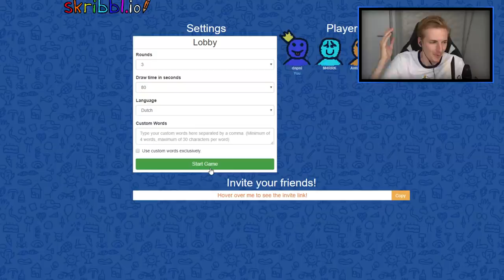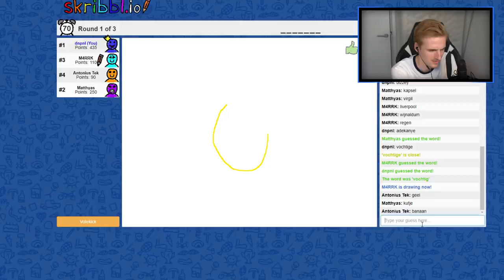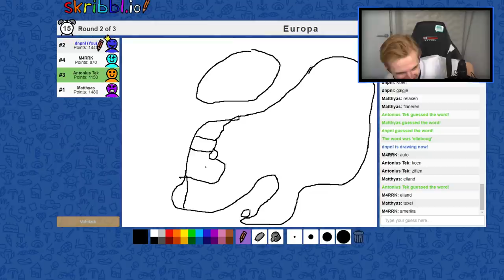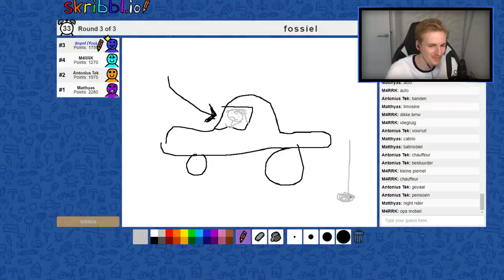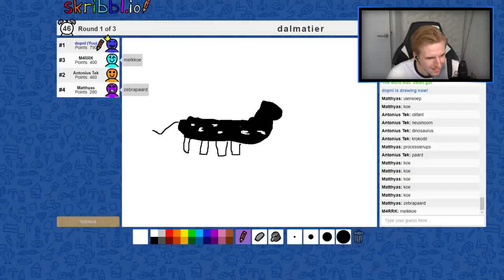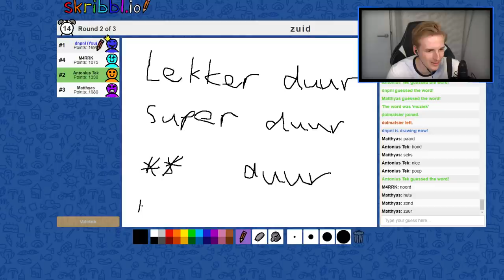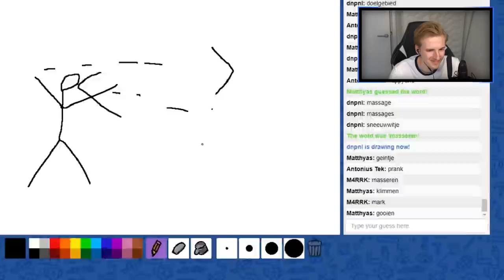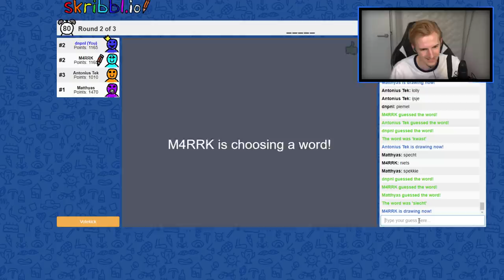Rob uitlachen met de Bankzitters!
Bedankt voor het kijken naar "Rob uitlachen met de Bankzitters!'!

Hallo mensen!